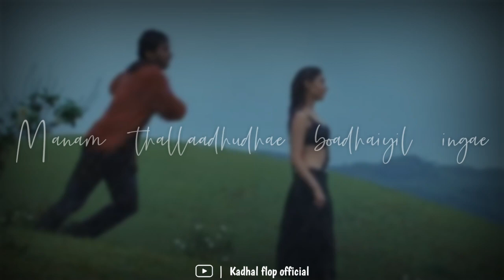Adada Mazhaida ♡ Paiya ♡ Karthi ♡ Tamannah ♡ Love WhatsApp Status ♡ Kadhal Flop ♡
I L😘ve S😍ngs All WhatsApp Status Videos Ingu Kidaikkum...

Kadhal Flop Official